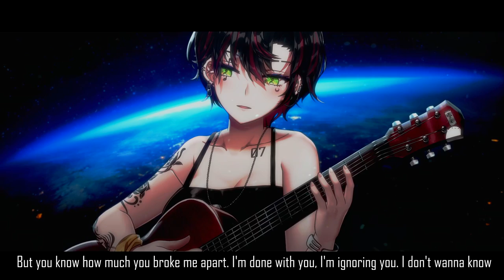Cyberpunk: Edgerunners | I Really Want to Stay At Your House | HØRI Cover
Vocal: HØRI
Mixed: HØRI
MV: HØRI